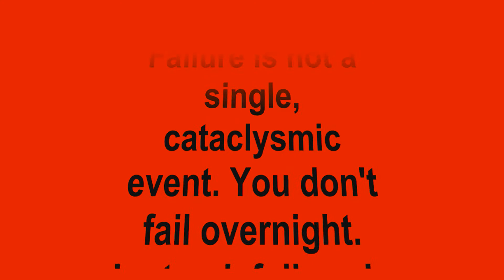2010 BEARS MJS DEFENSIVE HIGHS.wmv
FREDERICKSBURG BEARS
2010

MJ VS CODY PAUL
"WHERE'S CODY"